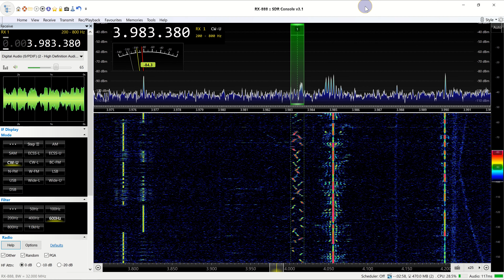3983.5 KHz Unidentified Signal